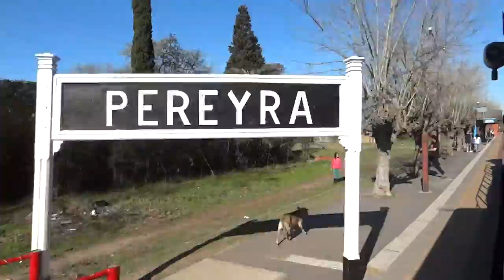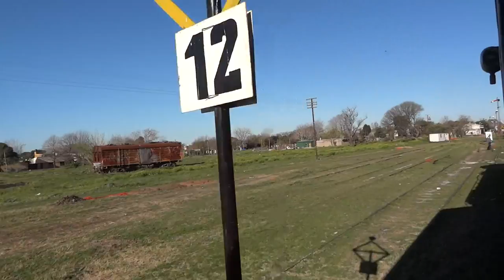[Línea Roca] Quilmes - La Plata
Desde la estación  Quilmes en el homónimo partido, hasta la Ciudad de La Plata. (Faltan algunas estaciones intermedias)

Filmado con una Sony HX9V, editado en OpenShot sobre Debian Linux Stretch.